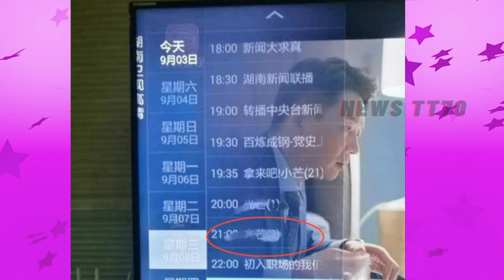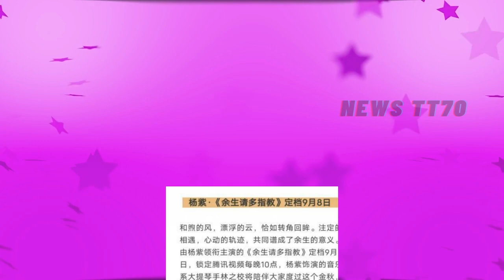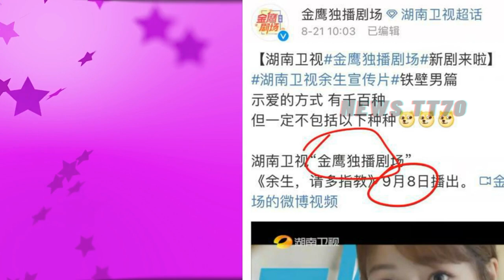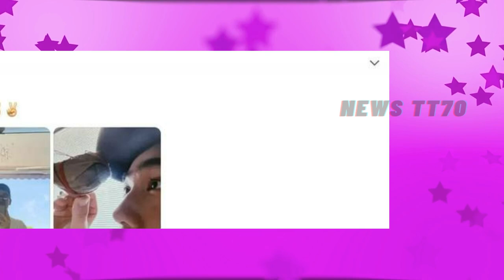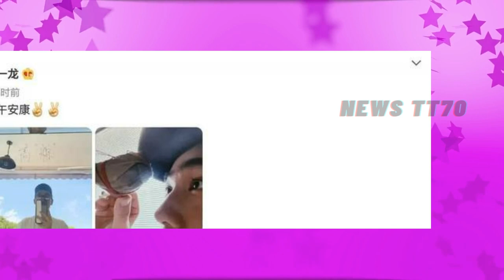ENG SUB - 肖战 杨紫 新剧被爆将撤档，欢瑞世纪发文力挺杨紫，明星发文庆祝端午节【NEWS TT7006月5日】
肖战 杨紫 新剧被爆将撤档，欢瑞世纪发文力挺#杨紫，明星发文庆祝端午节